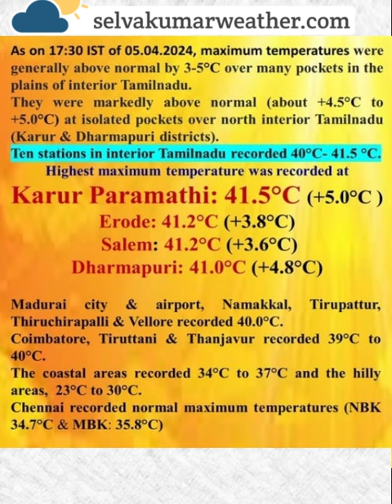வெயில் வெப்பம்அனல் அலை எப்படி?மழை தொடக்கம் எங்கே? எப்போது?